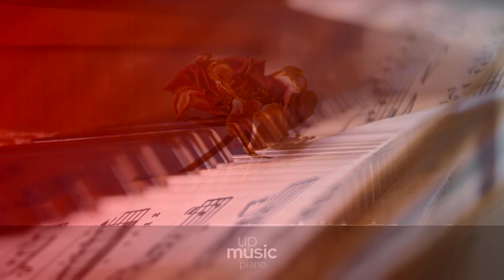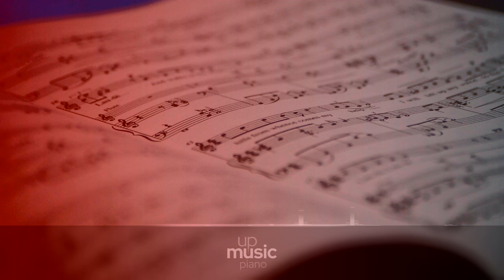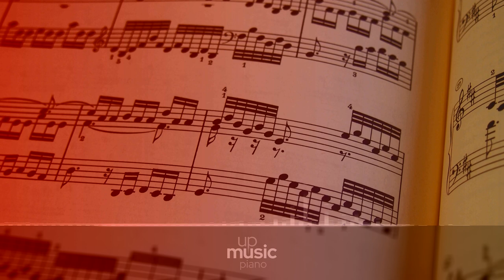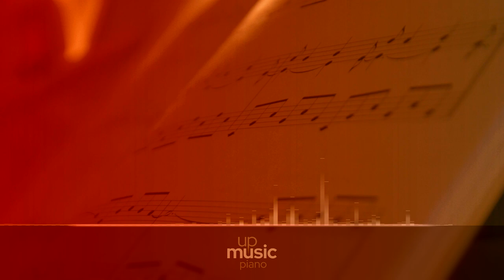Piano Sonata, No.31, A flat Major, Op. 110 - III. Adagio ma non troppo. Fuga. Allegro ma non troppo